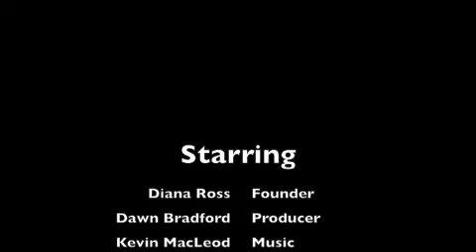Begin A Yoga Practice For Breast Cancer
How and Where To Begin a Yoga Practice

Where do I start?   What do I need to know to begin a yoga practice? One day at a time is where you start so not to set yourself up for failure. Start simple and small so a positive tone for each day is encouraged and then reinforced. Find a reputable yoga teacher that specializes in breast cancer recovery or we recommended our Gentle Restorative Yoga DVD

Now Let's Begin:

Set a specific time each day (preferably mornings)  Begin with consistency.
Brush and floss your teeth, empty your bladder, and begin on an empty stomach
Find a quiet and well ventilated space. This space will become your sacred space for healing
Dress comfortably; no belts and tight jeans
Play music that is soothing or maintain silence
Adjust the lighting to be soft or enjoy the natural sunlight
Create a room decor as uplifting as possible
If possible have a mat, blocks and other props for support
Start small, maybe 5 minutes at first and then gradually add onto your time

The benefits of relaxing the body while giving time for the mind to consciously rest often induce deep relaxation. The deeper the tensions of mind and body the greater overall detrimental effect on the mind and body. Yoga props will assist in allowing for this relaxation to occur.

Good thoughts produce good reactions and negative thoughts drain the energy right out due to the excess tension. Be open to experience yoga and the positive flow of life energy that comes through the practice.

By: Diana Ross, E-RYT 500
Founder: Breast Cancer Yoga